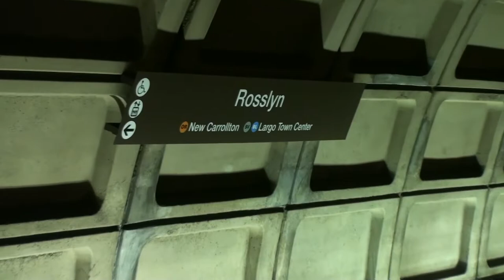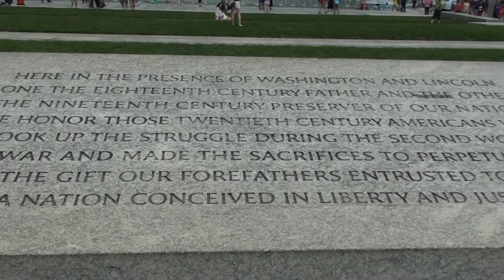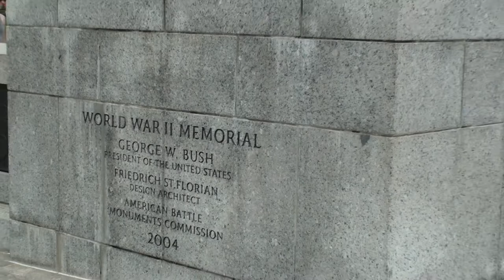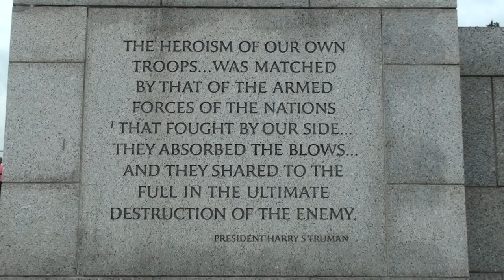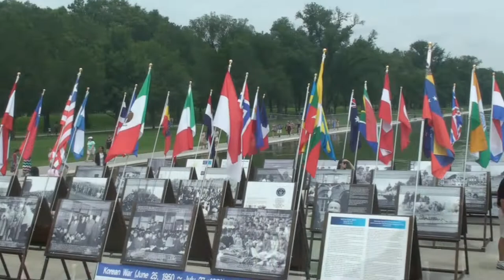2015/06/26-1 Washington DC: Metro - Around Washington Monument - World War Memorial - National Mall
The Washington Monument is an obelisk within the National Mall in Washington, D.C., built to commemorate George Washington, once commander-in-chief of the Continental Army in the American Revolutionary War and the first President of the United States.
Dedicated in 2004, the World War II Memorial is a large stone plaza designed by architect Friedrich St. Florian. The plaza forms a ring of columns representing the U.S. states and territories, joined together by a bronze cord symbolizing their united effort.
The long, grassy National Mall is home to iconic monuments including the Lincoln Memorial and the Washington Monument. At the eastern end is the domed U.S. Capitol, and the White House is to the north. It's also flanked by Smithsonian museums, and its lawns and pathways are often crowded with school groups, joggers and softball teams. Nearby, the Tidal Basin reservoir is known for its blossoming cherry trees.